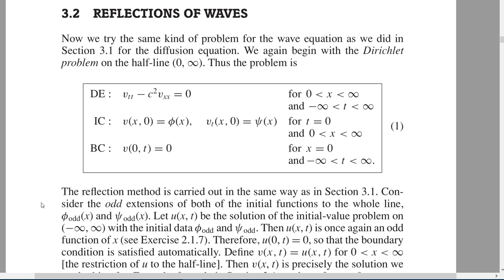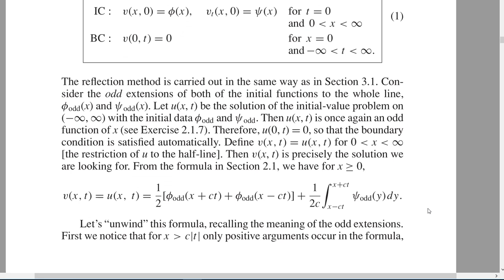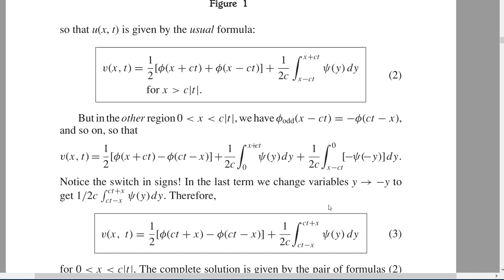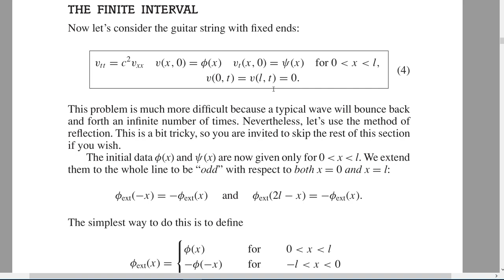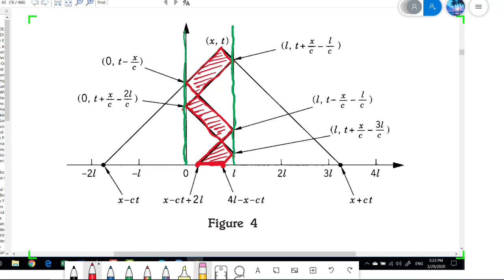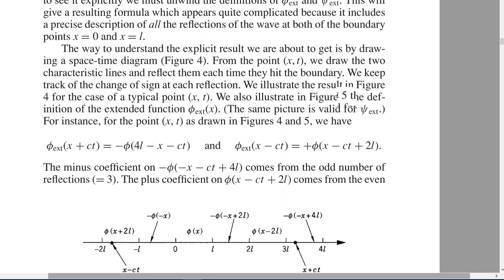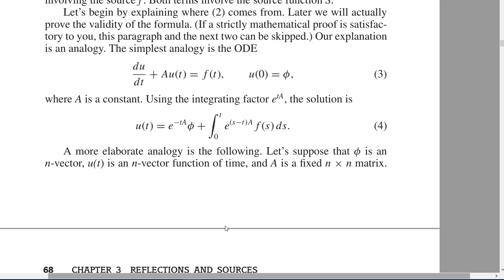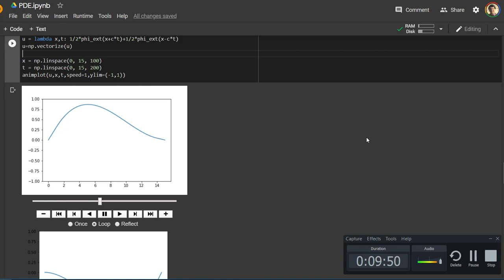PDE - 20 - معادله موج روی نیم‌خط و پاره‌خط